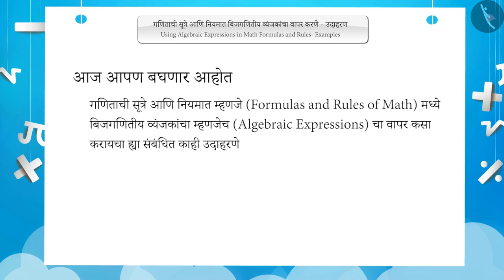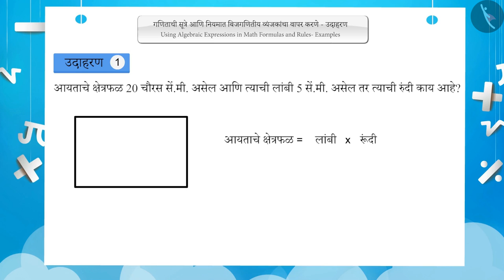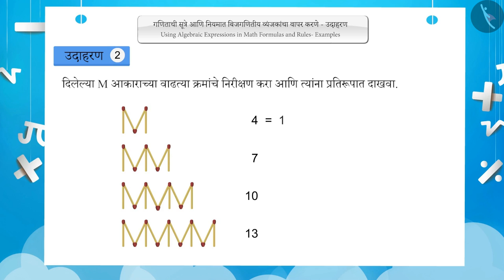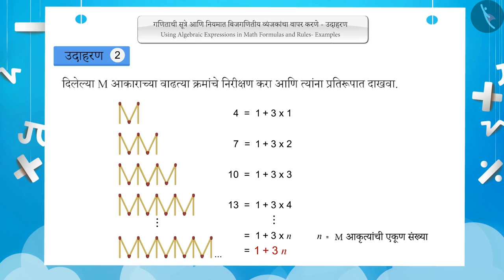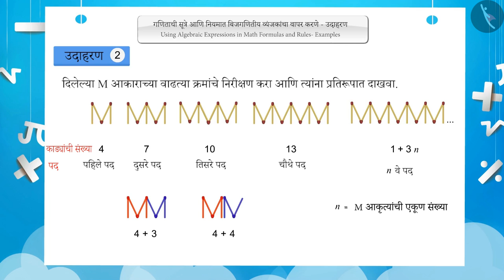सूत्रे आणि नियमात बैजिक राशींचा उपयोग|Part2/3|Algebraic expressions in Formulas&Rules|Marathi|Class7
सूत्रे आणि नियमात बैजिक राशींचा उपयोग|Part2/3|Algebraic expressions in Formulas&Rules|Marathi|Class7 | बीजगणित | कक्षा 7 | NCERT | बैजिक राशी

Using algebraic expressions in math formulas and rules | Algebra | Grade 7 | NCERT | Algebraic expressions

Welcome to part 2 of Using algebraic expressions in math formulas and rules. In this video, we will discuss various examples of Using algebraic expressions in math formulas and rules.